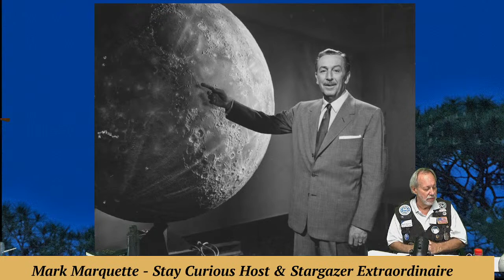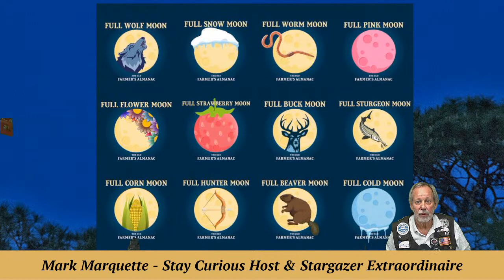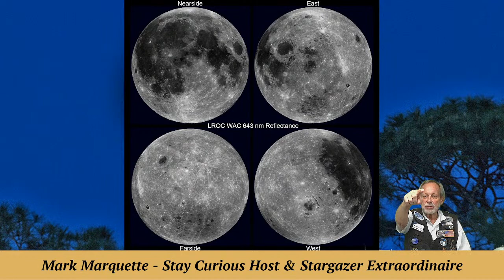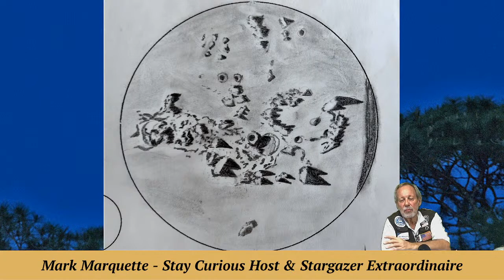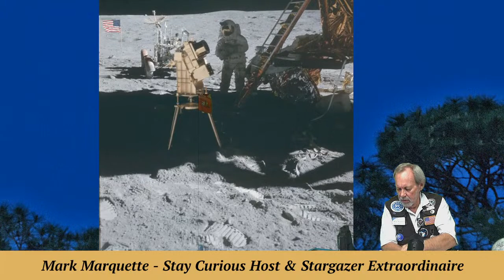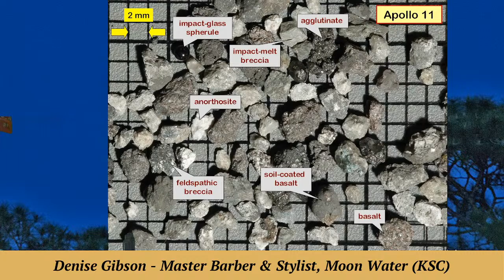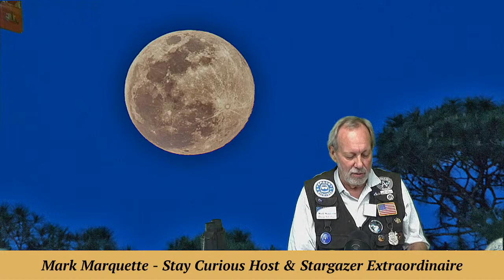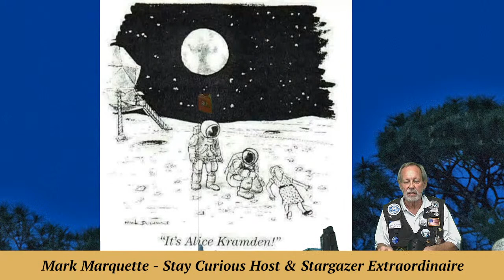Backyard Astronomy: Stay Curious with a Lunacy of Full Moons, Myths and Facts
Stay "Star" Curious as MarQ & Marty get "looney" with moonshine as they talk about full Moons, facts and fantasy

EXECUTIVE PRODUCER: Karan Conklin
HOST & PRODUCER: Mark Marquette
CO-PRODUCER and CAMERA: Marty Winkel